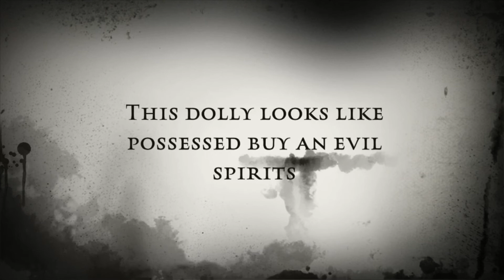The Attic In Merryn Road Teaser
Attic is a naturally the scary part of the house